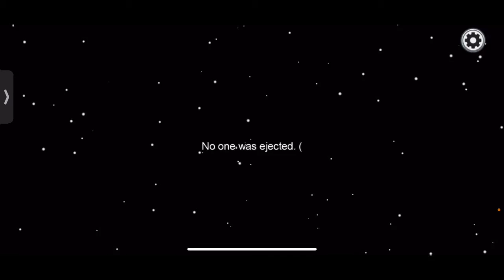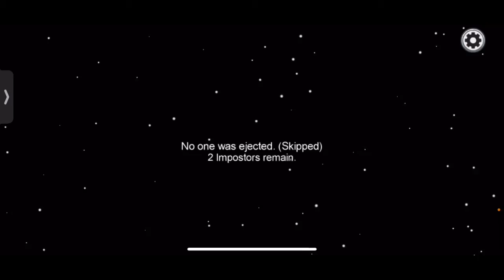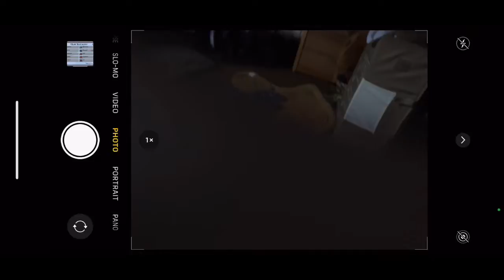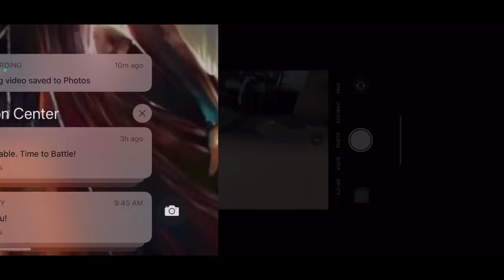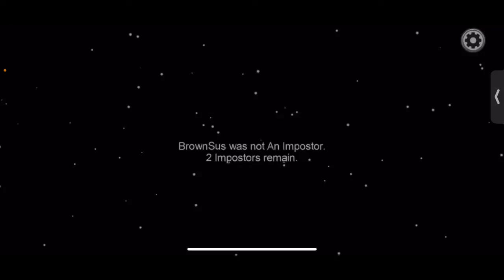Among us randoms| Why Did I Have To Get Caught😡😡